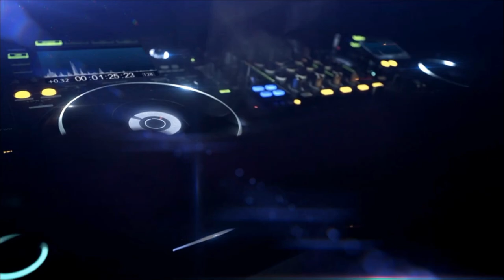2022🔥OCTOBER🔥HORN And Sound Effect🔥🔥Samplers🔥 Package[Djputt MusiqTyrant]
AIR HORN SOUND EFFECTS 2022

to stay updated with all new uploads.